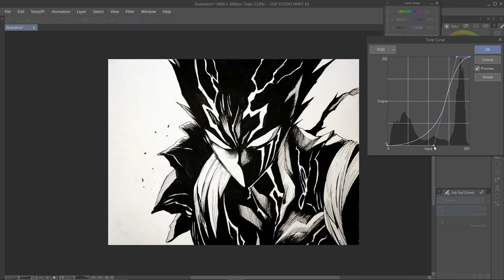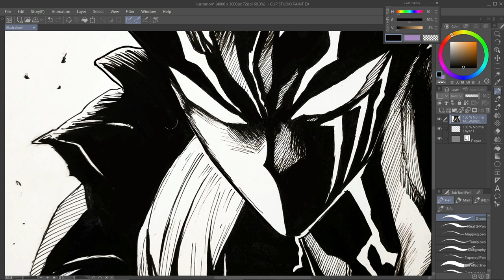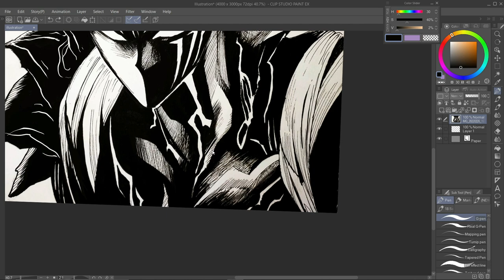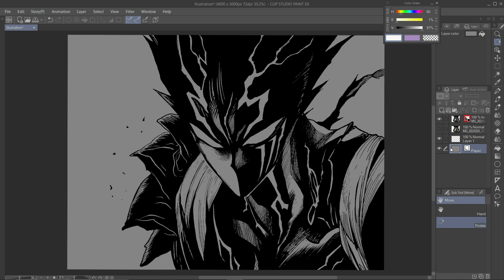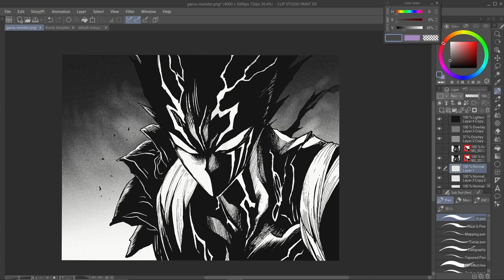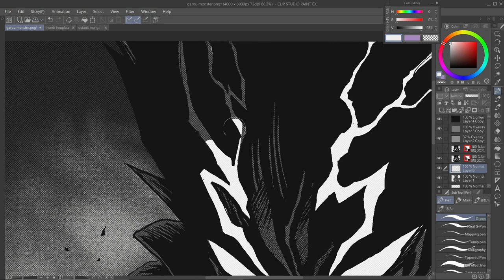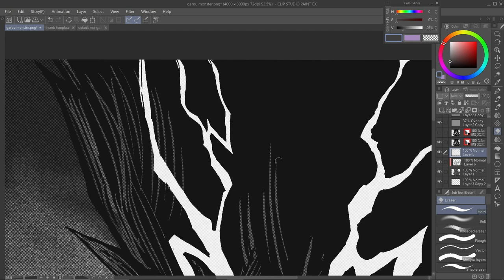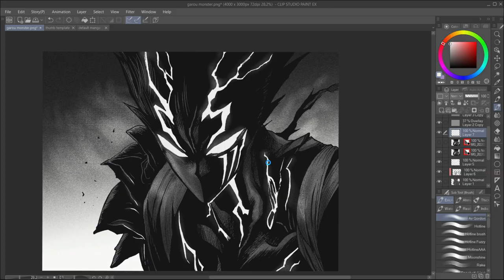Real Time Drawing: Drawing Garou Monster Form || One punch Man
Some of you requested for more real time drawings
so, here's a real time drawing of Garou in Monster form from One Punch Man
Tools used:- 0.5mm mechanical pencil, Sakura microns, brush, Bristol board, Rotring isograph ink, clip studio paint

♫ Featured Tracks (Tracklist):

Kasbo - The Wind-up Bird
Subtact - Away
ZEST - You. & Me
Aero Chord feat. DDARK - Shootin Stars (Original Mix)
HOVERBOOTS - One
JPB - Defeat The Night
Vanze X Balco X Fransis Derelle - All I Need (feat. Brenton Mattheus)
Krys Talk & Cole Sipe - Way Back Home (Original Mix)
Electro-Light - Symbolism
Umpire - Gravity
Tobu - Good Time
One Third
Kasger - Highland
Itro x Valcos - Starbound
Venemy - Rescue Me (Feat. Car)
Diviners ft. Contacreast - Tropicial Love
Different Heaven - Pentakill
Itro - Panda
Mendum - Stay With Me (Krys Talk Remix) FINAL MASTER
Desmeon - On That Day (Feat. ElDiablo, Flint & Zadik)
Tobu & Marcus Mounya - Running Away (Instrumental)